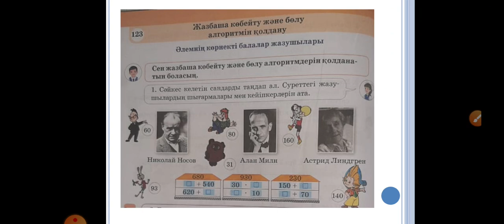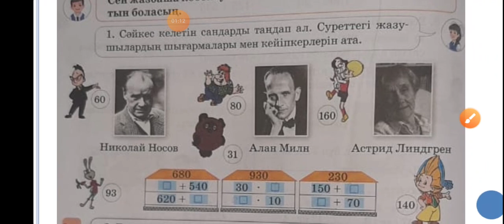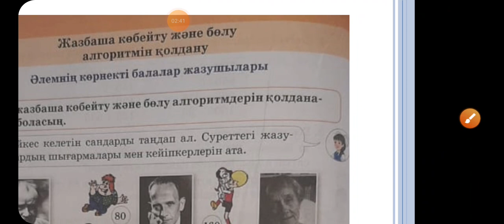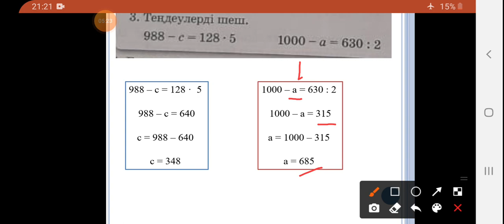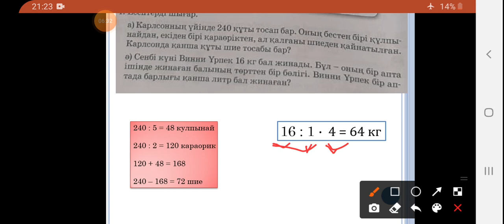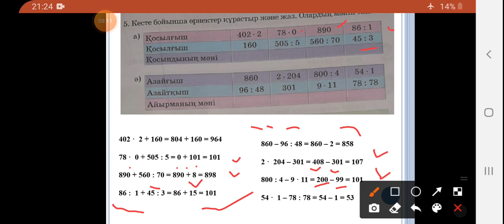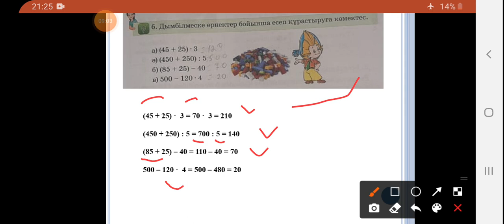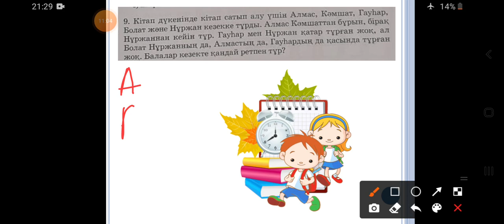3 сынып математика. 123 сабак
3 сынып математика. 123 сабақ. Жазбаша көбейту және бөлу алгоритмін қолдану.